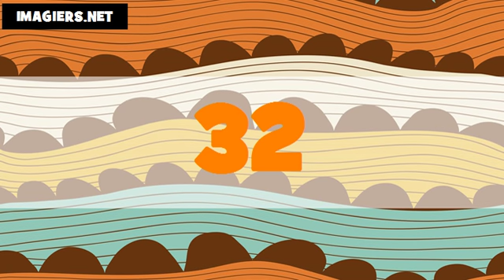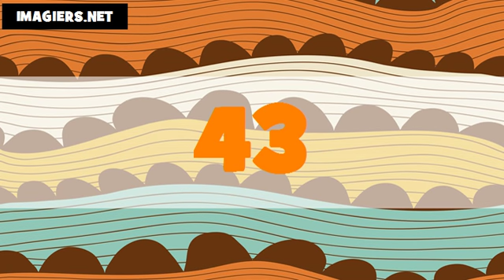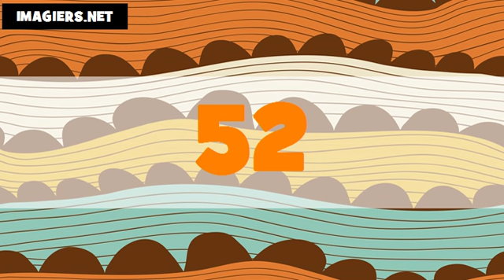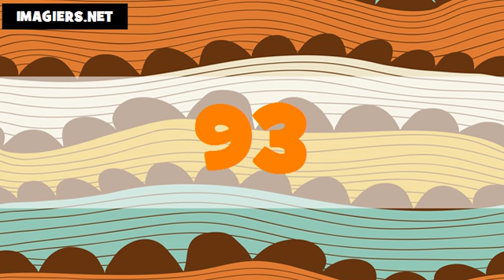The numbers in Hindi # From 1 to 100